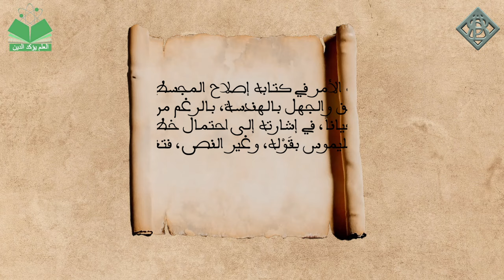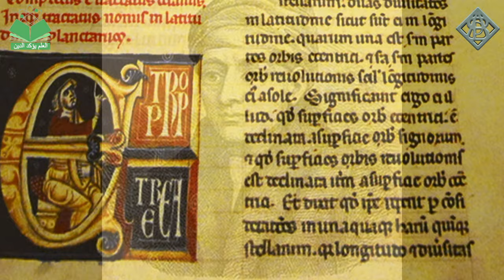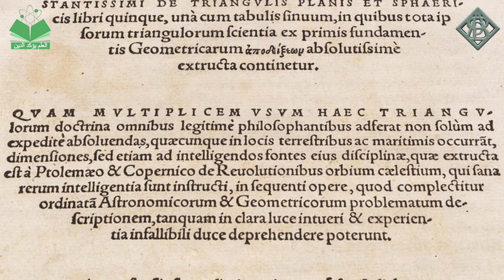جابر ابن أفلح | الفلكي الرياضي الذي نقل علم المثلثات إلى أوروبا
أبو محمد جابر بن أفلح الإشبيلي، فلكي رياضي ومخترعً، لم يصلنا شيء عن حياته، سوى أنه ولد في إشبيلية وفيها تلقى علومه الأساسية، ثم ما لبث أن هاجر إلى قرطبة واستقر فيها. حتى كانت وفاته سنة 540هـ / 1145م.
أبرز أعماله كتابه "الهيئة" في إصلاح المجسطي لبطليموس، قام فيه بتصحيح الأخطاء التي وقع فيها بطليموس، ثم تطزيره لعلم المثلثات، حيث أدت ترجمة كتابه إلى انتقال هذا العلم إلى إوروبا.

المصادر والمراجع:
1. The Crest of the Peacock: Non-European Roots of Mathematics ... - George Gheverghese Joseph
2. Universal Encyclopedia of Inventors: 600 Inventors - Jorge Lucendo
3. Encyclopaedia of the History of Science, Technology, and ...- Helaine Selin
4. Echoes of an Invisible World: Marsilio Ficino and Francesco ...- Jacomien Prins
5. History of Mathematics - صفحة 65 - Vagn Lundsgaard Hansen, ‏ Jeremy Gray
6. مجلة التراث العربي - المجلد 1 - الصفحة 14
7. كوكيتا - إلهاء - الجزء الرابع - صفحة 175 - وليد محمد بهجت
8. جهود المسلمين في الجغرافيا - نفيس أحمد
9. الحضارة الإسلامية - دراسة في تاريخ العلوم الإسلامية ج2 - طه عبد الحميد أبو عبية
10. مجلة الفيصل: العدد 269
11. الخيمياء في الأندلس - آنخيل ألكلا مالابي
12. بحوث ومراجعات فى ترشيد الفكر العلمي - صفحة 257 - د. أحمد فؤاد باشا
13. موسوعة تاريخ العالم منذ توحيد القطرين وحتى أحداث 11 سبتمبر ... - أنور محمود زناتي - ص 461